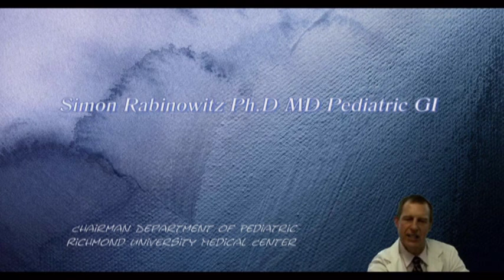Celiac Disease - What is it ?